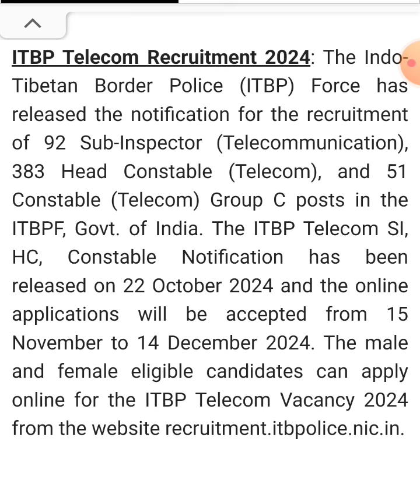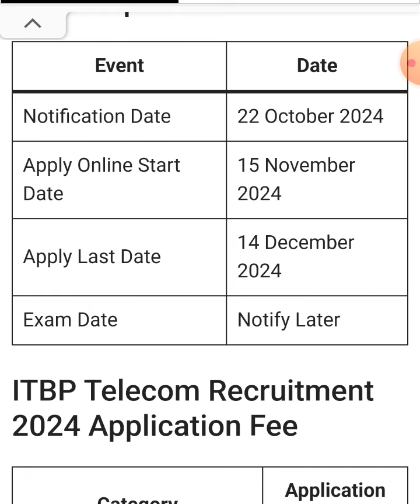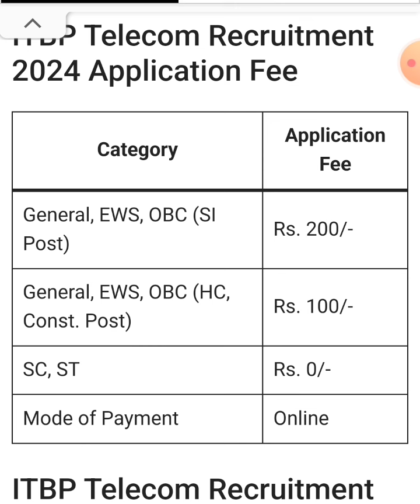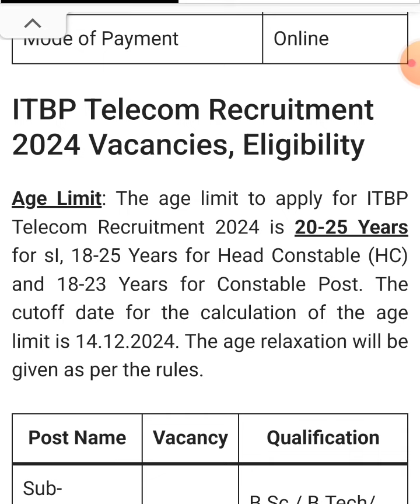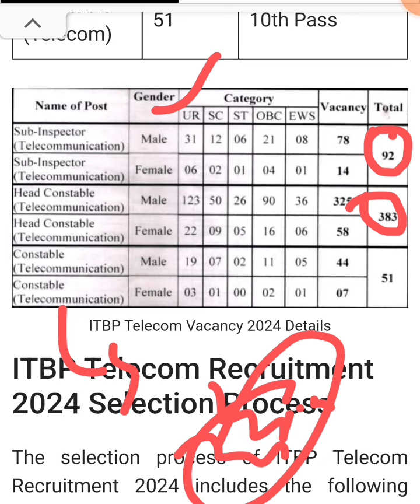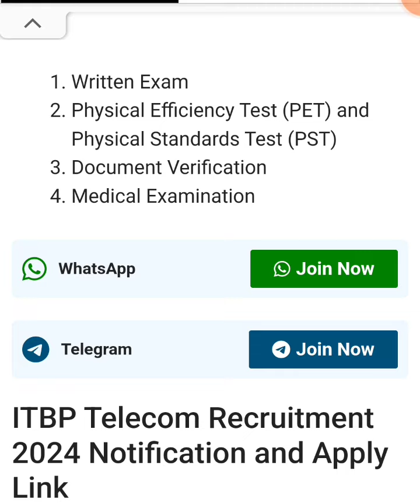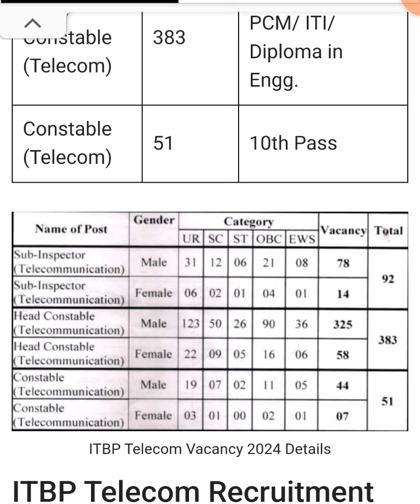ITBP Police Recruitment 2024 SI, HC, Constable Of Total 500+ Posts Notification Out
ITBP Telecom Recruitment 2024: The Indo-Tibetan Border Police (ITBP) Force has released the notification for the recruitment of 92 Sub-Inspector (Telecommunication), 383 Head Constable (Telecom), and 51 Constable (Telecom) Group C posts in the ITBPF, Govt. of India. The ITBP Telecom SI, HC, Constable Notification has been released on 22 October 2024 and the online applications will be accepted from 15 November to 14 December 2024. The male and female eligible candidates can apply online for the ITBP Telecom Vacancy 2024 from the website recruitment.itbpolice.nic.in.